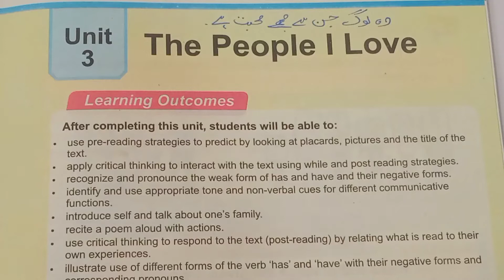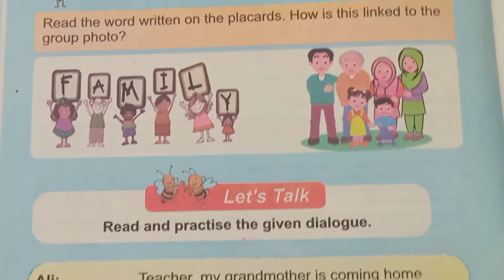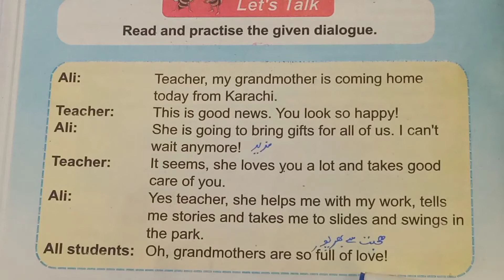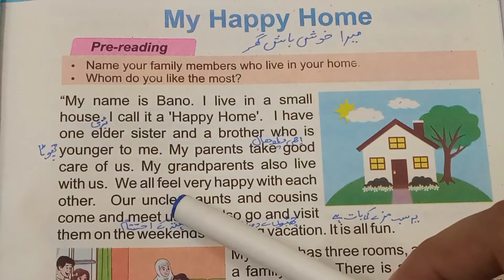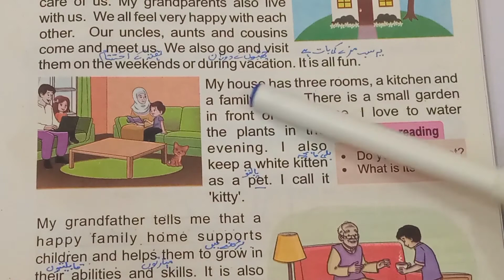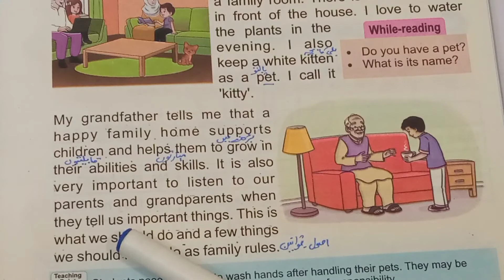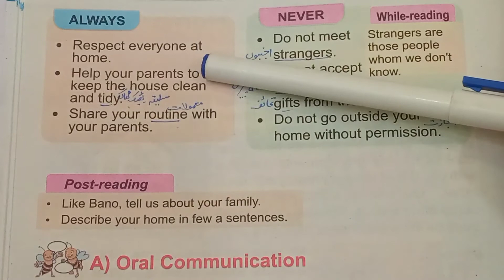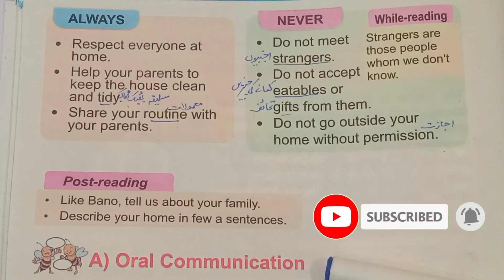The People I Love | My Happy Home | Translation Lesson No.3 | English Class 3 | @The Biolish World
In this video, translation of 3rd lesson of English class 3 i.e. My Happy Home from the unit 3 i.e. The People I Love is taught with meaning. The complete text is translated in this video. Exercise of this chapter will be done in next video.